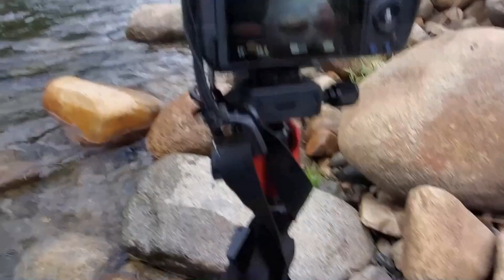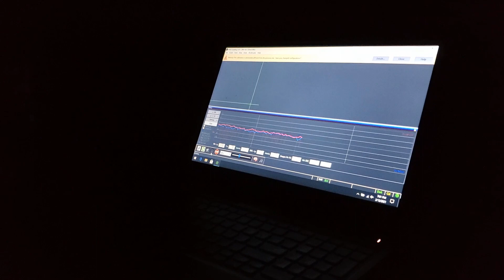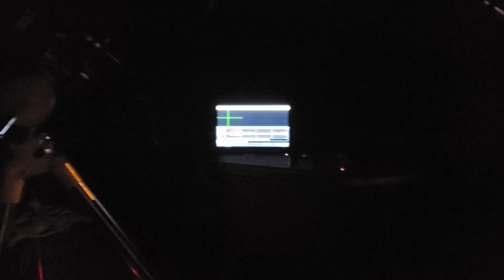They Tried to Shut Down My Astrophotography ( Photographing the Thor's Helmet Nebula )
Ok, it's not as dramatic as I made it sound, but they did make it difficult for me to capture the Thor's Helmet Nebula with my Sky-Watcher EvoStar 72ED.

Gear:
Mount:  Sky-Watcher EQM-35
Telescope:  Sky-Watcher EvoStar 72ED
Camera:  Canon EOS 60D  (Unmodified)
Field Flattener:  Orion